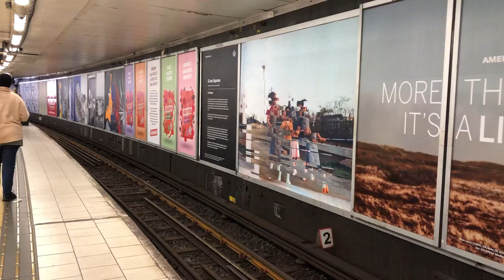C20 Tunnelbana anländer till 🟢 Slussen.